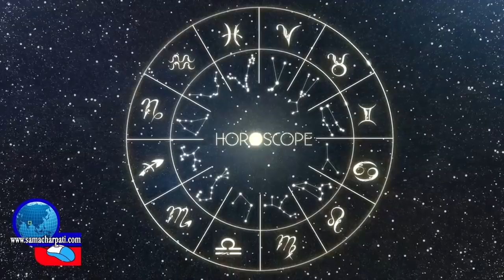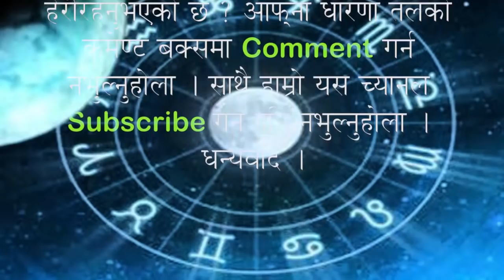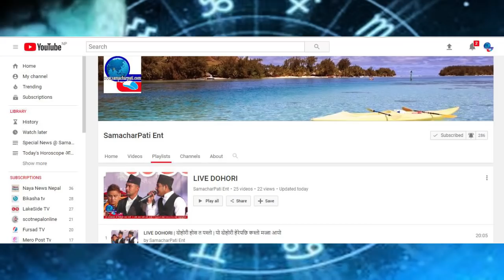Aajako Rashifal 2074 MAGH 22, Today's Horoscope, February 5, Monday